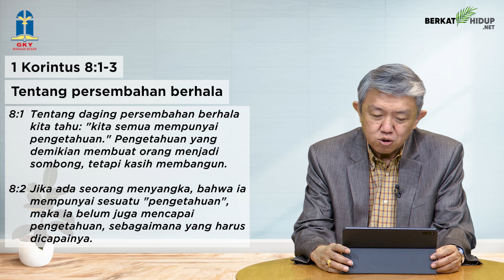Tuhan Adalah Gembalaku #1221 - Tentang Persembahan Berhala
1 Korintus 9:1-27
Hak Dan Kewajiban Rasul

* Bukan seberapa kurang pengetahuan kita yang membuat kita berdosa kepada Tuhan.

* Melainkan seberapa kurang kasih kita kepada Allah dan sesama yang membuat kita berdosa kepadaNya.

Siapa Mengasihi Allah, Dikenal-Nya